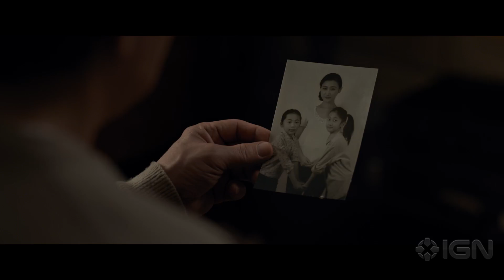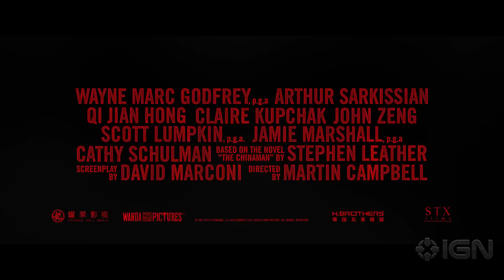The Foreigner - Exclusive Trailer #2 (Jackie Chan, Pierce Brosnan)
Jackie Chan battles Pierce Brosnan in this action-thriller in theaters October 13, 2017.

Follow IGN for more!